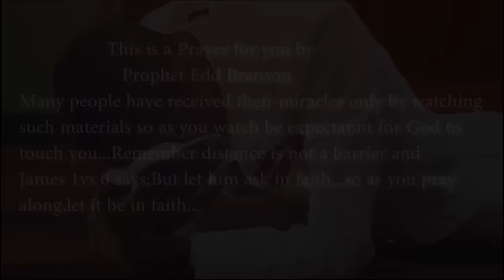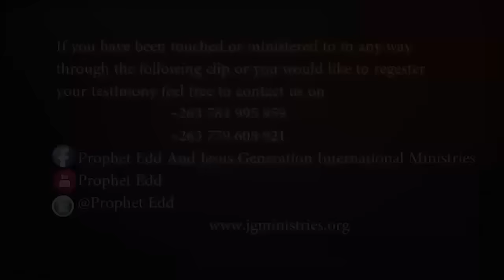Testimony Galore with Prophet Edd Branson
let your faith be lifted up with some of the powerful  testimonies  people have witnessed after an encounter with the man of God Prophet Edd Branson